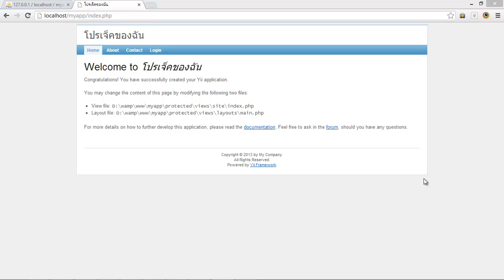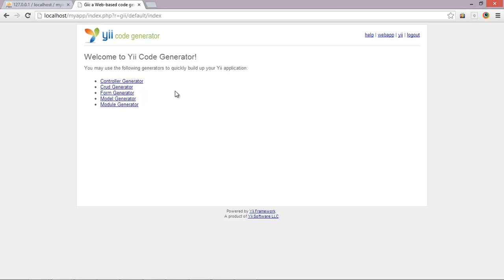Learning Yii PHP Framework - 18 รู้จักกับ Gii Generator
รู้จักกับ Gii Generator ดูเพิ่มเติมได้ที่